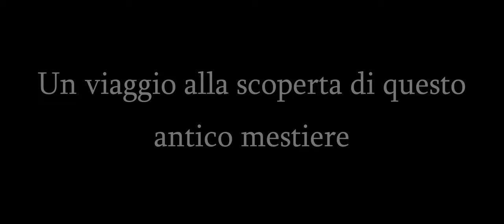L'itinerario del Gesso: dalla cava agli abituri del paese | Teaser Trailer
Un'intervista alla ricerca della storia dimenticata: una cava di Gesso a San Marco nel territorio di Sutera (CL) fa da sfondo ai racconti che spiegano l'itinerario del Gesso, dalla cava al suo utilizzo.

Intervista di Gero Difrancesco
Racconti di Giuseppe Noto
Riprese e montaggio di Francesco Pardi
Regia di Nino Pardi

Musica dei Murra - "Ventu, Suli e Mari".